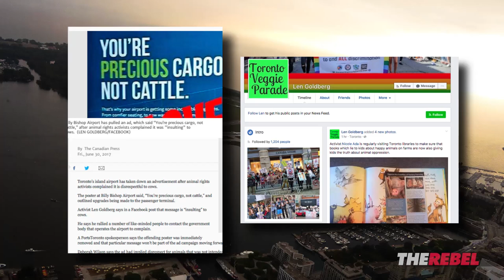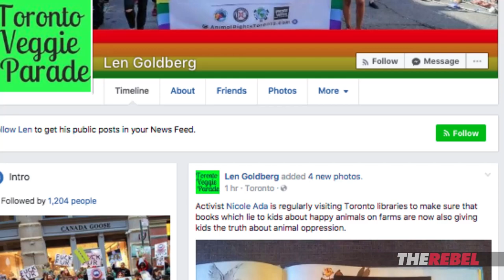Ports Toronto COWtows to animal rights activist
David Menzies reports on how Ports Toronto responded when an animal rights activist was triggered by their billboard campaign that he claimed was disrespectful of cows. MORE